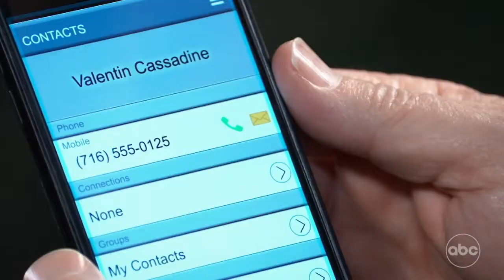GH Michael Scenes 6/7/22 - Pt 3/3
Ned makes Michael an offer- 3 co-presidents in lieu of a ceo. Michael is unenthusiastic, unsure how Drew will respond, but tells Ned he will relay the offer. Michael calls Drew to discuss the heated meeting, before getting off the phone and turning around to find an unwelcome guest.